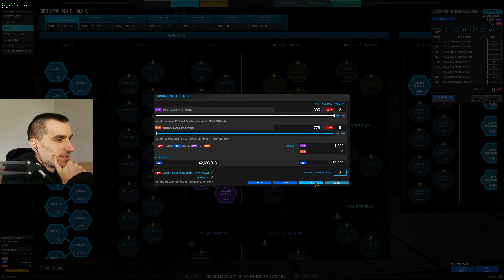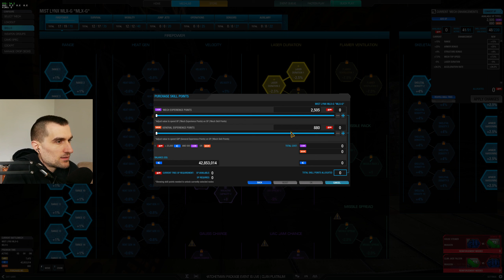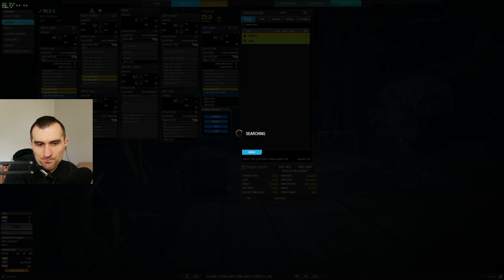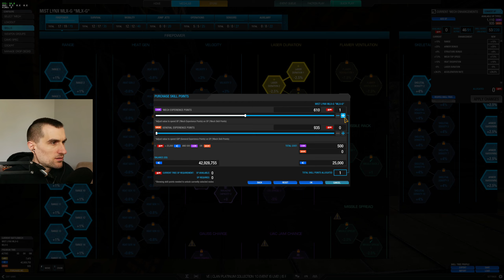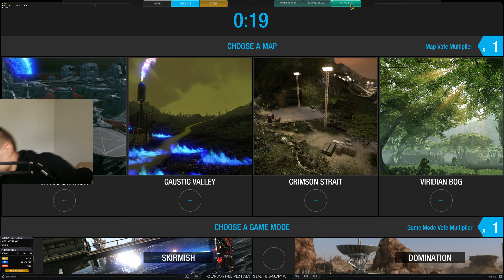ONE WRONG MOVE, DEAD. | Mist Lynx | MWO Mechwarrior Online Gameplay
MLX build: 5x ER Medium Lasers

MechWarrior Online™ Solaris 7 is a tactical, 'Mech-based online shooter set in the vast BattleTech Universe. In the 31st century the battlefields are dominated by immense and powerful mechanized units called BattleMechs. Join the ranks of elite operators tasked with piloting these war machines. Choose your path to becoming the most feared MechWarrior in the Inner Sphere, fighting for battlefield supremacy against other players.

00:00 - Intro
04:40 - HPG Manifold
14:14 - Emerald Vale
23:35 - Caustic Valley
29:38 - Outro